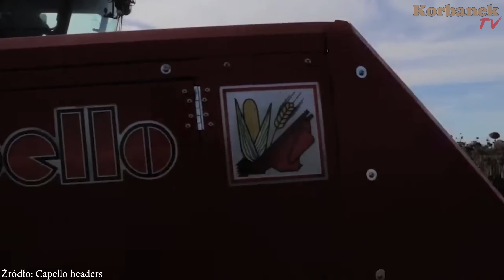Przystawka do słonecznika Capello 👉do Claasa, NH, JD, DF, Case, Rostselmash 👉 [Korbanek]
Włoska przystawka Capello do zbioru słonecznika współpracuje z kombajnami zbożowymi każdej marki na świecie - pasuje do kombajnów Claas, New Holland, John Deere, Deutz Fahr, Case, ROSTSELMASH i BIZON ! Ile ma rzedów? I dlaczego wartą ją mieć? Zobacz film do końca i zostaw komentarz co o tym sądzisz.

Spis
0:00 - 0:30 - 1
0:31 - 1:00 - 2
1:01 - 1:30 - 3
1:31 - 2:00 - 4
2:01 - 2:30 - 5
2:31 - 3:00 - 6
3:01 - 3:30 - 7
3:31 - 4:00 - 8
4:01 - 4:30 - 9
4:31 - 5:00 - 10
5:01 - 5:30 - 11
5:31 - 6:00 - 12
6:01 - 6:30 - 13
6:31 - 7:00 - 14
7:01 - 7:30 - 15
7:31 - 8:00 - 16
8:01 - 8:30 - 17
8:31 - 9:00 - 18
9:01 - 9:30 - 19
9:31 - 10:00 - 20
10:01 - 10:30 - 21
10:31 - 11:00 - 22
11:01 - 11:30 - 23
11:31 - 12:00 - 24
12:01 - 12:30 - 25
12:31 - 12:40 - 26